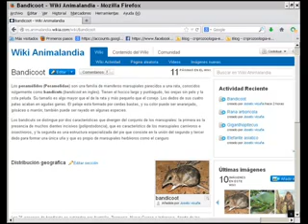informacion sobre el hamster vulgar